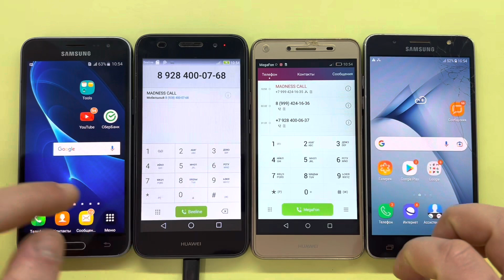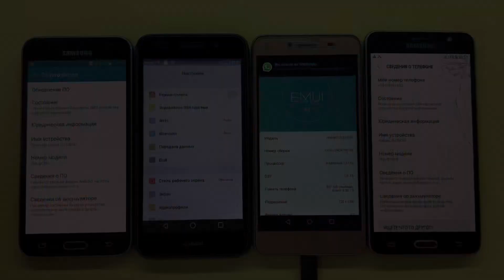HUAWEI Y5 2 and Y3 2017 VS Samsung Galaxy J5 2016 and J3 2016 / Crazy Incoming Outgoing Phone Call